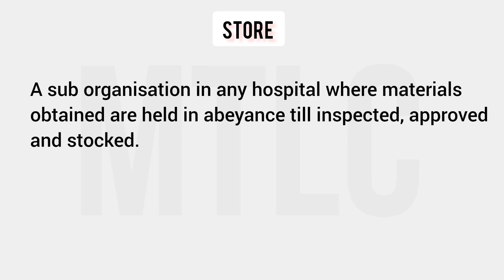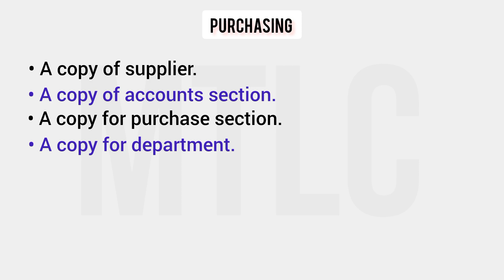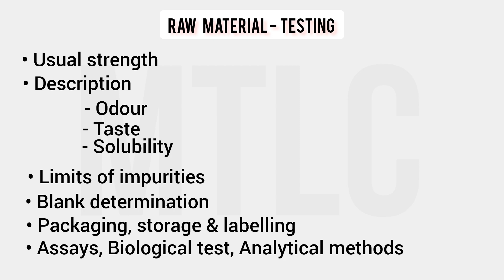MRB Pharmacist Exam || Procurement & testing || Hospital pharmacy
Myself KARTHICK. M and I have done my masters in pharmacy from Madras Medical College and MBA from Madras University. I have more than Eleven years of teaching experience to the school students and Four years of experience to the college students. Hope I may light the fire Statistics and control your brains.